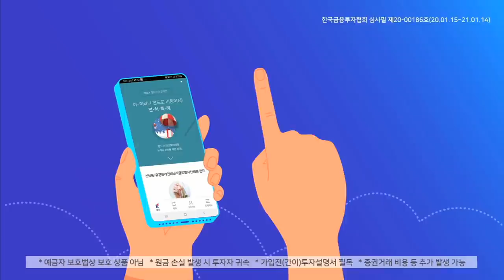비트코인의 질주, 예견된 것? 움직임이 심상치 않은 '유가' (이진우의 마켓리더.시장분석/with.이정호 한양대학원 교수/20.11.30)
1. 제도권에서도 인정? 이번 랠리의 특징은?
2. 블록체인 기술, 상용화는 언제?
3. 심상치 않은 '유가'의 움직임, 뭘봐야 할까​

이진우 GFM 투자연구소장, 이정호 한양대학교 블록체인대학원 연구교수​